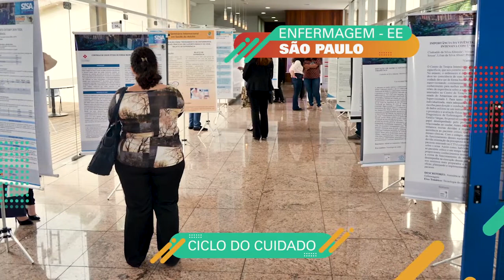ENFERMAGEM SÃO PAULO EE